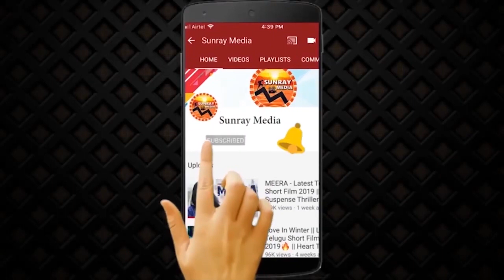Fans Fighting In Theater || Nootokka Jillala Andagadu Public Talk || Avasarala Srinivas || SM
Watch Fans Fighting In Theater || Nootokka Jillala Andagadu Public Talk || Avasarala Srinivas, Ruhani Sharma || Sunray Media

Movie Details:
Movie Name: Nootokka Jillala Andagadu
Cast: Avasarala Srinivas, Ruhani Sharma
Director: Rachakonda Vidyasagar
Music Director: Shakthikanth Karthick